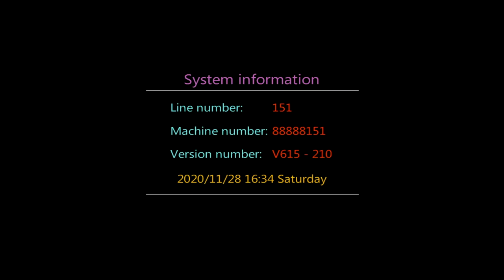Stallone Catch Fish Skilled Hunter 30% 40% Hold Arcade 8 10 Seaters Fishing Games Machines For Sale